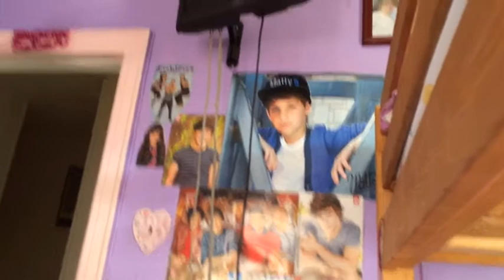Room Tour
Here is a little peek into my room or a big peek lol...